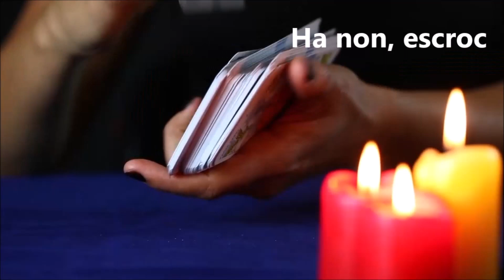Voyante Josyane JOYCE: Qu'est-ce que la lecture à froid des cartomancien-nes?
Je vous en ai déjà parlé... je sais que mes explications ne sont pas acceptées par tout le monde, mais la science -surtout si elle  a plus de 150 ans, et n'est pas remise en  question- à toujours raison sur les fantasmes que l'on traîne depuis toujours.
Cependant, j'en ai déjà parlé, l'Ancien Tarot de Marseille est un vrai livre d'histoires extraordinaires que je vais vous expliquer bientôt.
Finalement, je pensais vendre mes 48 années de recherches mais je vais vous les mettre -gracieusement- à portée de lecture... je sais que peu de gens en auront profit

J'ai tenté souvent de les mettre en valeur mais, j'ai arrêté après les premières vidéos, donc, vous verrez que les premières sont différentes de celles que je vais réaliser ensuite.